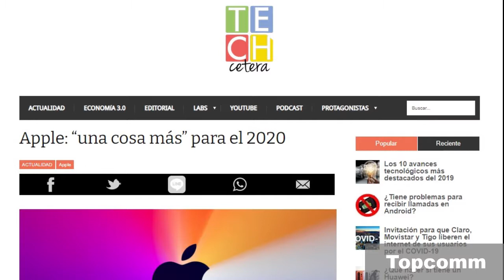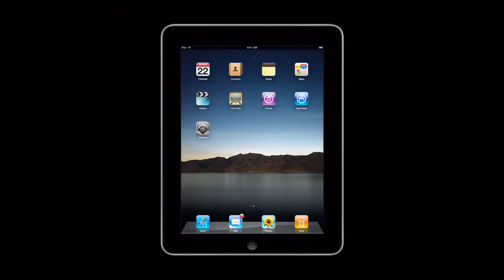Los nuevos lanzamientos de Apple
Con el nombre de One More Thing,  o una cosa más (en español) Apple lanzó una invitación de un misterioso evento donde se presume hará la presentación formal de sus nuevos computadores. ¿ Usted qué cree?